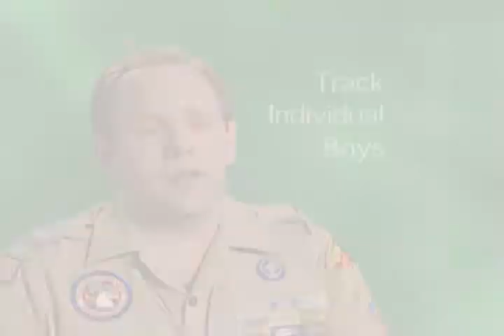Webelos to Scout Transition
Transition from Webelos to Boy Scouts.